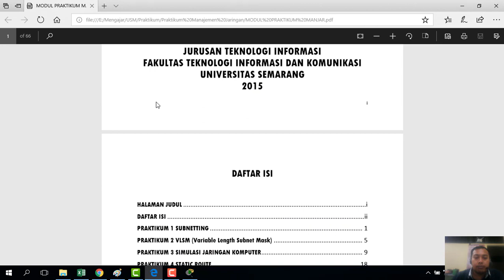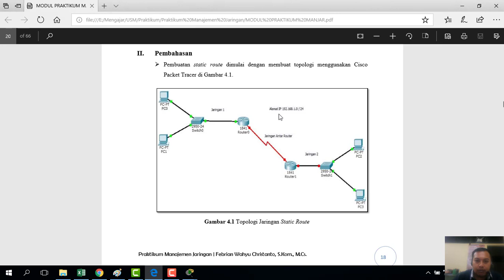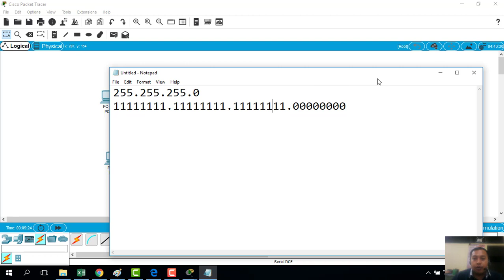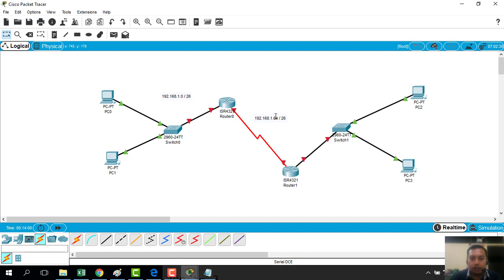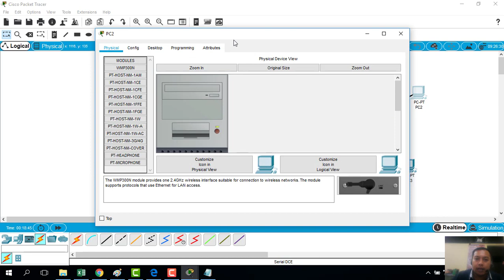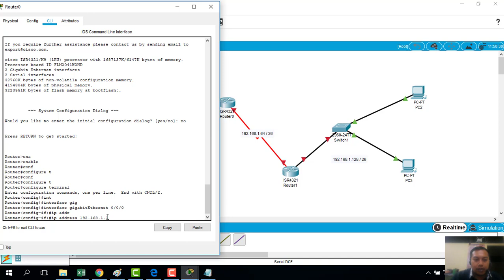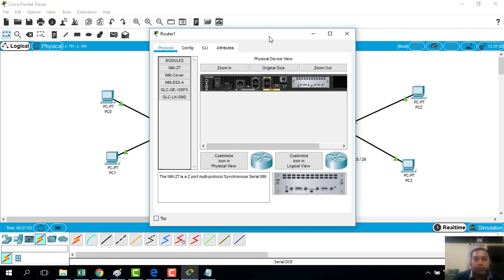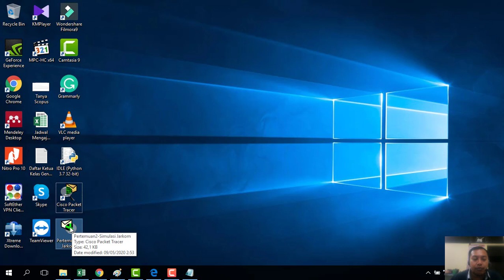Praktikum Manajemen Jaringan Pertemuan 2 : "Simulasi Jaringan Komputer"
Materi yang dipelajari pada praktikum ini adalah :
1. Penggunaan Cisco Packet Tracer
2. Pembuatan topologi jaringan
3. Pemberian IP perangkat
4. Konfigurasi CLI Router

Selamat belajar